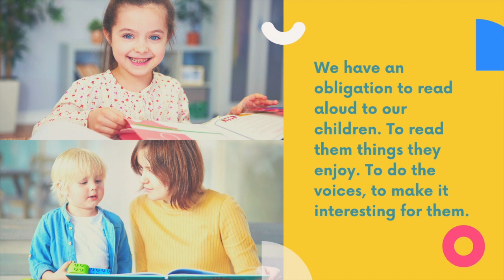Daughters of India - Season 1, Episode 5: Agniputri - Tessy Thomas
Meet India’s Missile Woman, Tessy Thomas. She is the first woman scientist to lead a missile project in India.

Nicknamed 'Agniputri', Tessy Thomas is our focus today. Anaya Deshmukh narrates her story as she helps make our country stronger each and every day.

As our former Prime Minister Dr. Manmohan Singh once said, "Ms Thomas is an example of a woman making her mark in a traditionally male bastion and decisively breaking the glass ceiling".

Your Voice. Their Imagination